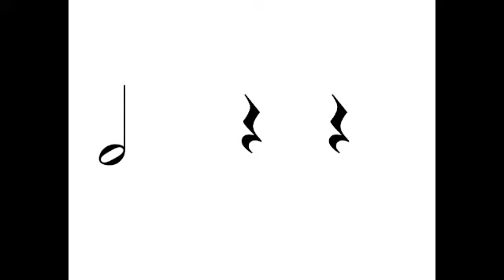Elementary Rhythms Set 5 in 4/4.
Elementary Rhythms Set 5

Digital rhythm flashcards for the elementary music classroom.

80 beats per minute. 4/4 time.

Focus on tied quarter notes and half notes.